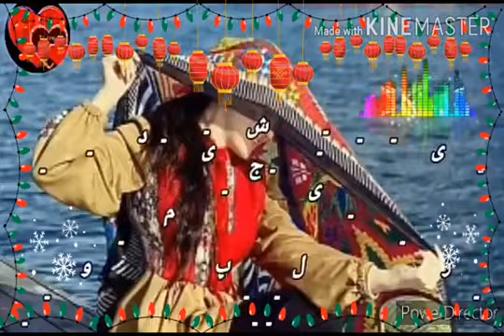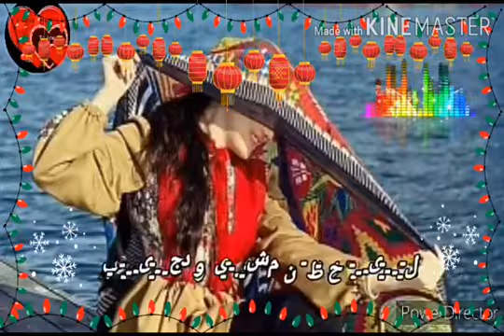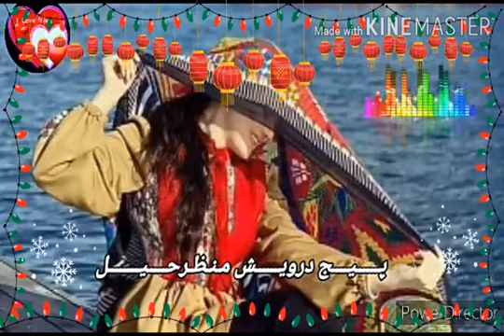pashto songs, pashto song 2020, pashto song new, pashto song 2019, pashto songs tapay, pashto song z